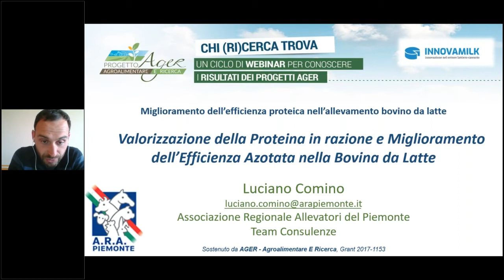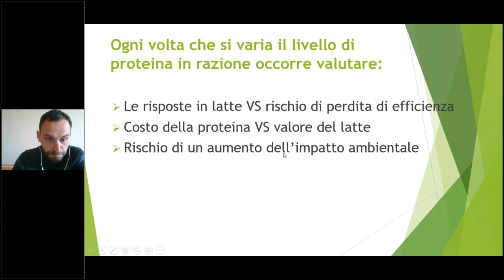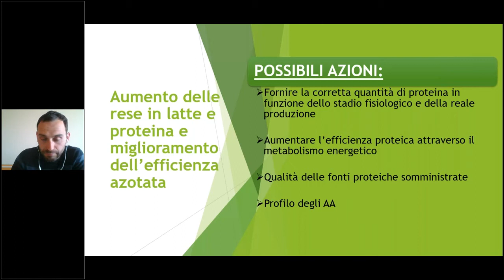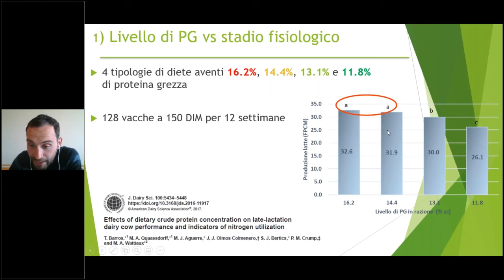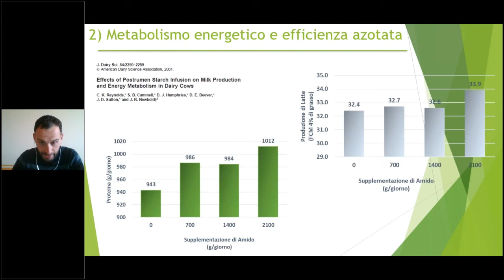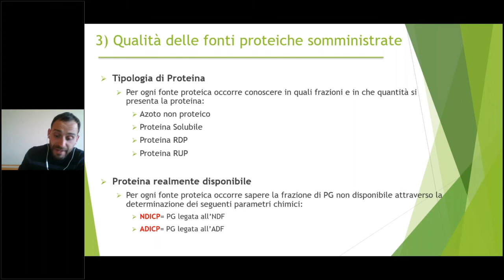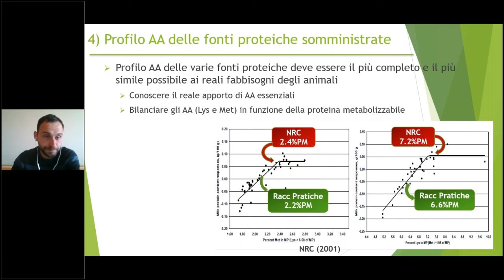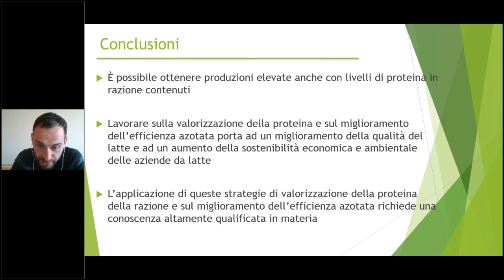INNOVAMILK - Valorizzare la proteina in razione migliorando l’efficienza azotata nei bovini da latte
Luciano Comino, Associazione Regionale Allevatori del Piemonte, illustra com’è possibile diminuire la quantità di proteine nell’alimentazione delle bovine da latte senza ripercussioni negative sulla qualità del latte, intesa come contenuto proteico. I risultati presentati sono frutto delle ricerche del progetto INNOVAMILK, sostenuto da Ager-Agroalimentare e ricerca.